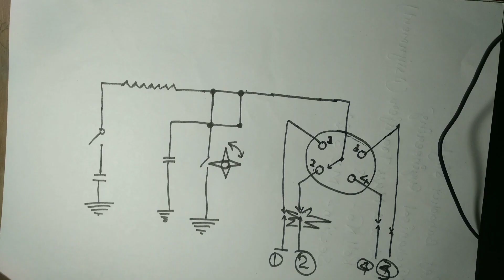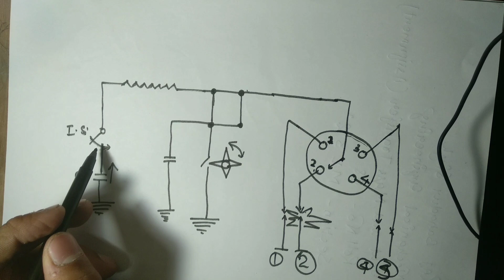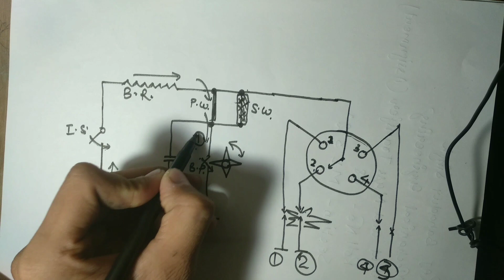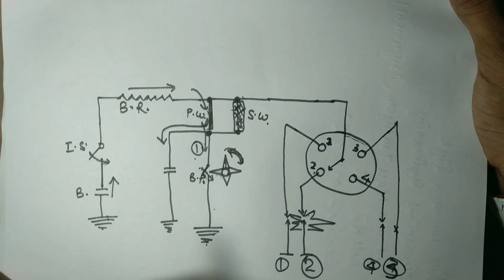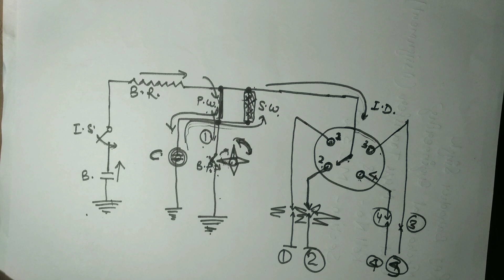Battery ignition system Hindi explanation. BIS💥🔥 video gonna viral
Hello friends, this video is all about the ignition system. How Spark plug get power for sparking & the burning of fuel.